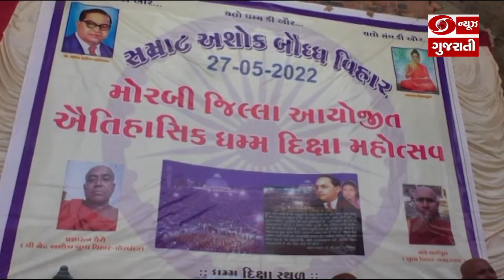Morbi ના આંગણે ઐતિહાસિક બૌદ્ધ ધમ્મ દીક્ષા મહોત્સવનું કરાયું આયોજન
મહોત્સવમાં 15 પરિવારના 65 જેટલા લોકોએ બુદ્ધમ શરણમ ગચ્છામીના નાદ સાથે બૌદ્ધ ધર્મ અપનાવ્યો હતો. મોટી સંખ્યામાં તથાગત બુદ્ધ અને બાબા સાહેબના અનુયાયીઓની વચ્ચે દિક્ષાર્થીઓએ દીક્ષા લીધી હતી. જેમાં બાબા સાહેબે આપેલી ૨૨ પ્રતિજ્ઞા બોલીને માનવતાવાદી ધમ્મમાં દિક્ષાર્થીઓએ પ્રવેશ કર્યો હતો. આ તકે પોરબંદરથી ભીખ્ખુ પ્રજ્ઞારત્નજીએ ઉપસ્થિત રહીને દિક્ષાર્થીઓને ધર્મ દીક્ષા આપી હતી. જ્યારે અમદાવાદ બુદ્ધ વિહારના ભીખ્ખુ સારીપૂત્તિ પણ ઉપસ્થિત રહ્યા હતા.